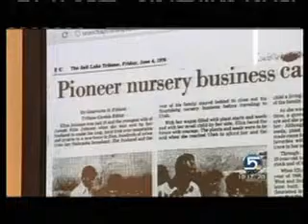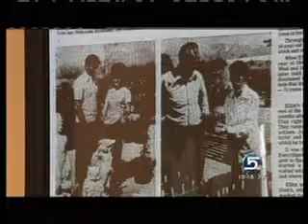KSL Family Village PilmerPR 1 7 11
KSL news piece on Funium's Facebook game Family Village